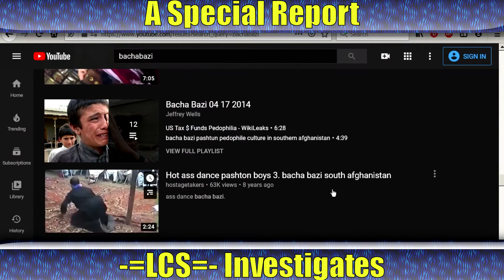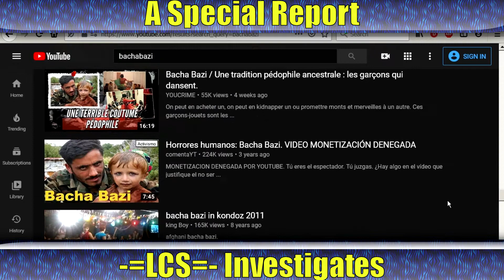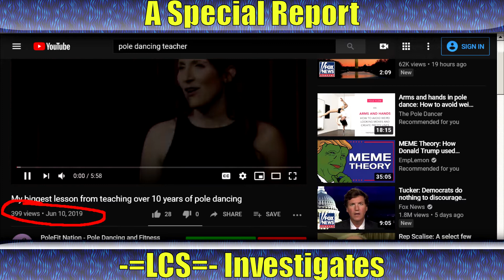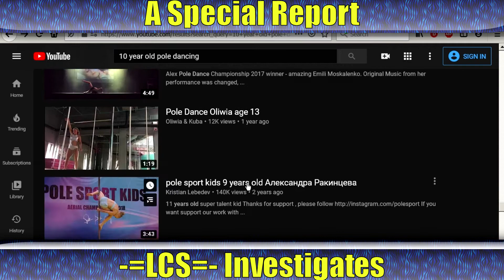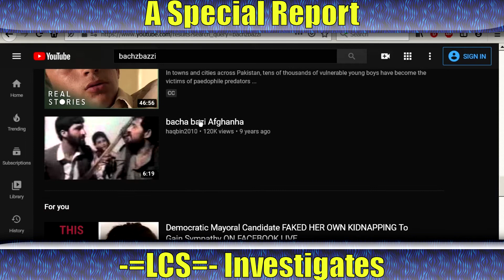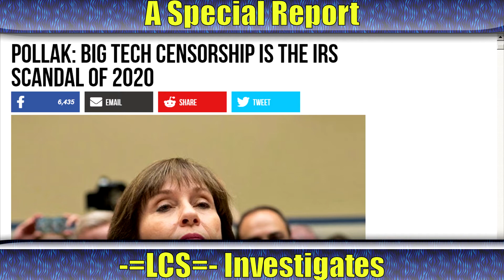YOUTUBE STRIKING TOP CONTENT CREATORS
Apparently YouTube thinks it's OK to exploit children, as long as THEY get paid!

On a side note, the lady dancing on the pole in the later half of the vid is a champ. I was not making fun of her, but rather the NPCs who go too far with the body positivity stuff. These are the same people who made fun of fat people back when that was cool, without a second thought. Screw those drones, and to Hell with "reality" TV shows, but the lady doing the pole thing is talented and strong, and I laud her for her bravery in doing her dance infront of people and risking all kinds of ridicule. When people ignore the haters, they inspire others to get better.